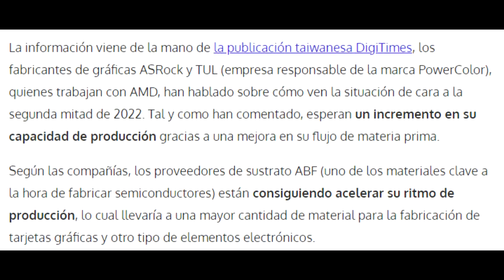Tarjetas Gráficas ~ ¿Mejores precios en 2022?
Según AMD y Nvidia los precios de las GPU podrían mejorar en 2022 debido a la mejora en la producción de un componente clave en la fabricación del hardware.